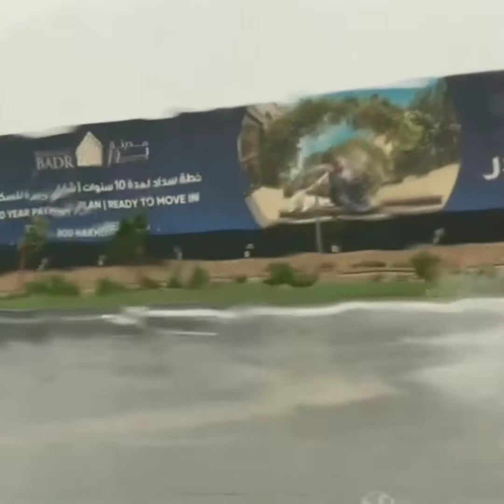Rain in Dubai// দুবাইতে অনেক বৃষ্টি হয়েছে। Akhi Aktar vlog's